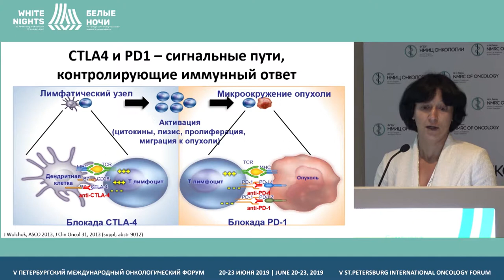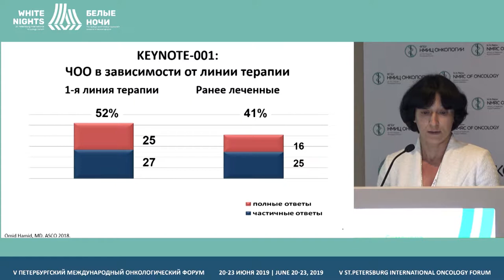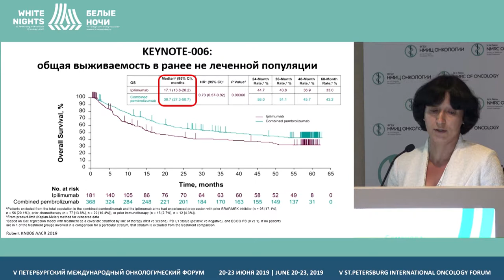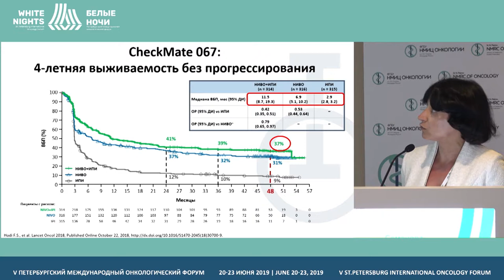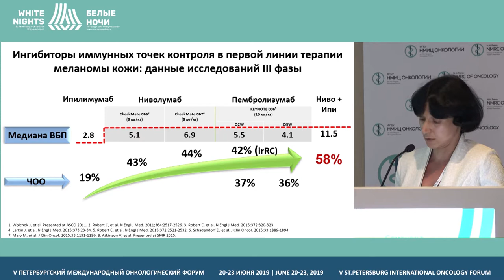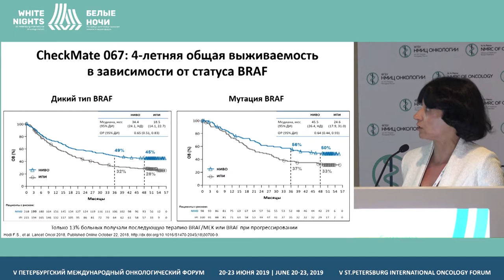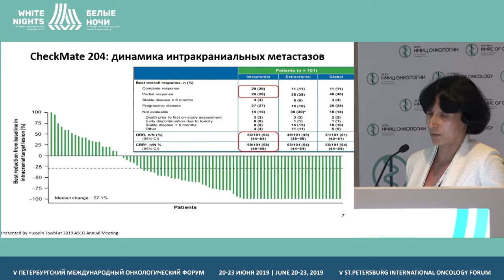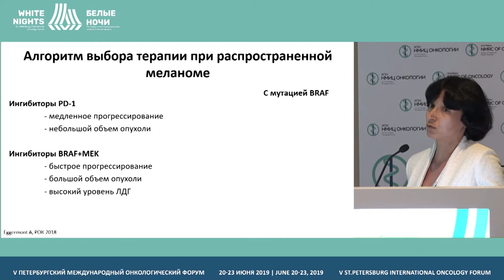Как лечить метастатическую форму? Иммунотерапия: за и против (Семенова А.И.)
Семенова Анна Игоревна, ФГБУ «НМИЦ онкологии им. Н.Н. Петрова» Минздрава России, Санкт-Петербург